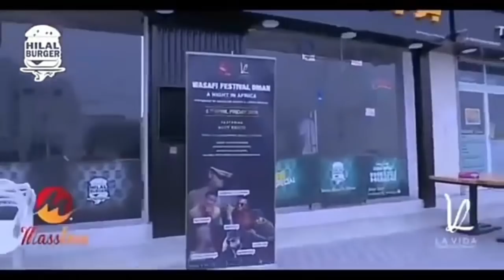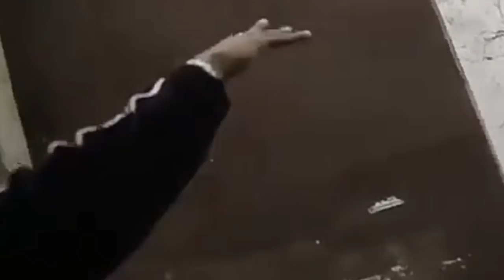WASAFI DIAMOND PLATNUMZ LIVE OMANI KUZINDUA WASAFIFEST